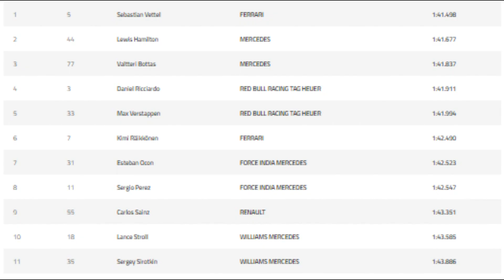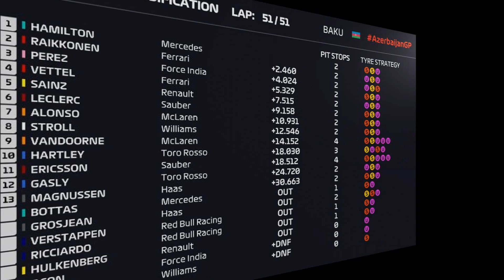GP Azerbaiyán 2018 | Resumen - Fórmula 1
La cuarta carrera de la temporada nos ofreció un gran espectáculo propio de un circuito único como Bakú. Varios pilotos tuvieron la victoria en su mano, pero sólo Lewis Hamilton la consiguió finalmente tras 51 vueltas de carrera. Carlos Sainz y Fernando Alonso fueron protagonistas, con el de McLaren recuperándose milagrosamente de un abandono casi seguro.